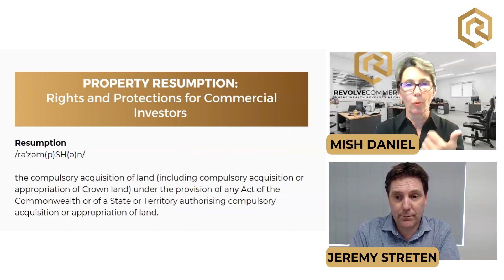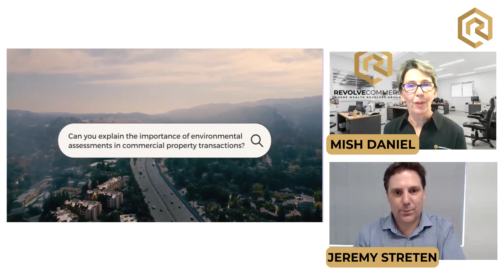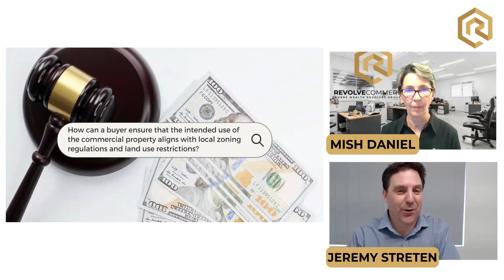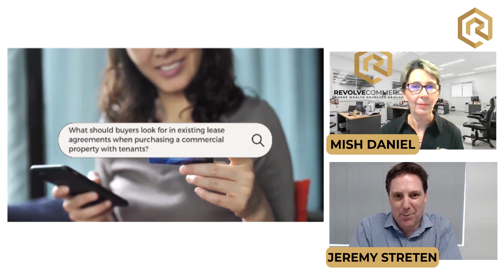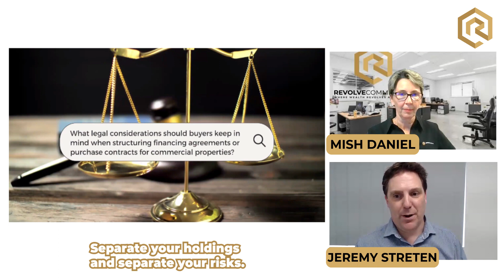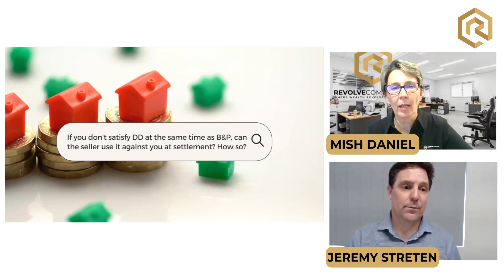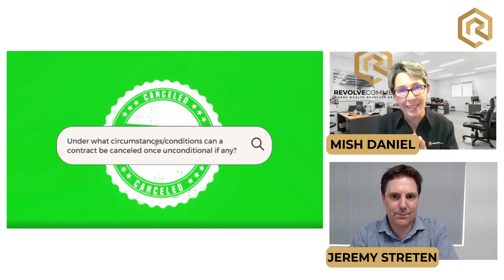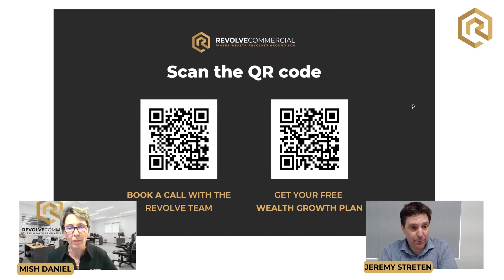Property Resumption Your Questions Answered with Mish Daniel and Jeremy Streten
We have a riveting conversation with Jeremy Streten, a highly regarded legal expert specializing in commercial property transactions. Mish and Daniel offer an exclusive window into the complex and intricate world of the legal aspects of commercial property transactions.

The episode dissects the nuances and legal intricacies of commercial real estate deals, providing valuable insights and expert guidance to listeners.

This video is tailored for you if:
✅ You want to know the legal intricacies behind property transactions and wish to explore investment strategies, predictions, and choices within the commercial property domain.
✅ You want to gain a deeper understanding of the unique asset preferences and considerations made by buyers and sellers in the commercial real estate market.
✅ You're eager to stay updated on the ever-evolving trends in the commercial property sector, and how the legal landscape is adapting to these shifts.

Key Moments:
02:03 What is "resumption" and its impact on property ownership
04:45 The importance of understanding buyer's objectives when purchasing a property
08:11 The value of environmental assessments in commercial properties
12:33 How to ensure alignment with local zoning regulations
15:40 What you need to look for in existing leasing agreements
23:01 Steps for verifying property title and ownership
28:40 Legal considerations when structuring finance agreements and purchase contracts
36:40 What circumstances or conditions can a contract be canceled or terminated?
40:33 The consequences of not paying the deposit on time
44:16 Why Jeremy recommends signing a lease before going unconditional